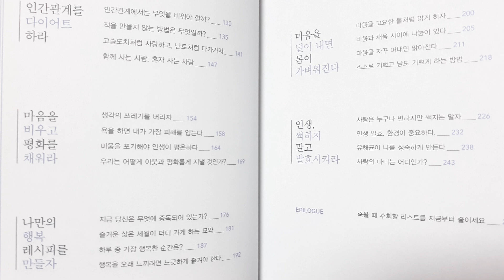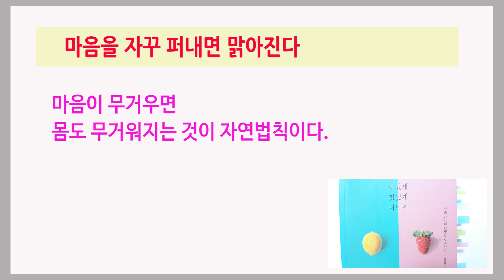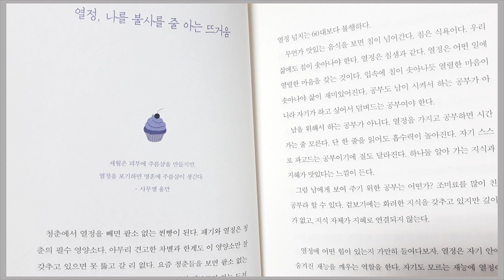시간이 지날수록 깊어 가는 사람이 멋있는 사람이다 / 맛있게 멋있게 나답게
결국 새로운 인간관계가 치유해준다
단순할수록 좋다.

전형주 지음
팬덤북스